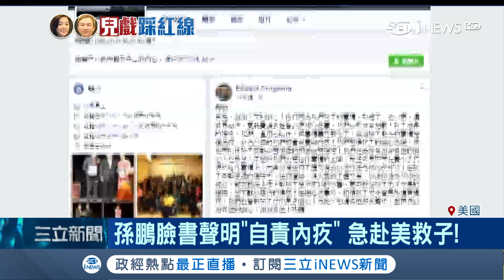狄鶯.孫鵬赴美救兒 晚間(30)19:23從VIP通道到停機坪搭機避開媒體｜記者 黃崧浦 林芳穎｜【台灣要聞。先知道】20180330｜三立iNEWS